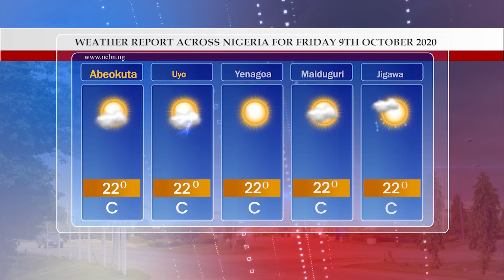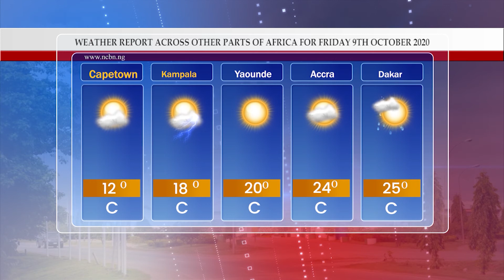WEATHER REPORT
Watch Weather Report Update Across Nigeria For Friday 9th October, 2020

BY:
NCBN
Nigeria Customs Broadcasting Network